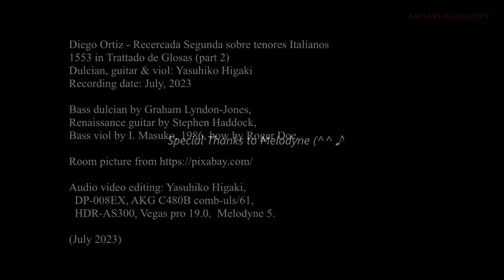Diego Ortiz - Recercada Segunda sobre tenores Italianos, 1553 in Trattado de Glosas (Dulcian)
Diego Ortiz - Recercada Segunda sobre tenores Italianos
1553 in Trattado de Glosas (part 2)
Dulcian, guitar & viol: Yasuhiko Higaki

Bass dulcian by Graham Lyndon-Jones,
Renaissance guitar by Stephen Haddock,
Bass viol by I. Masuko, 1986, bow by Roger Doe.

Audio video editing: Yasuhiko Higaki,
  DP-008EX, AKG C480B comb-uls/61,
  HDR-AS300, Vegas pro 19.0,  Melodyne 5.

(July 2023)